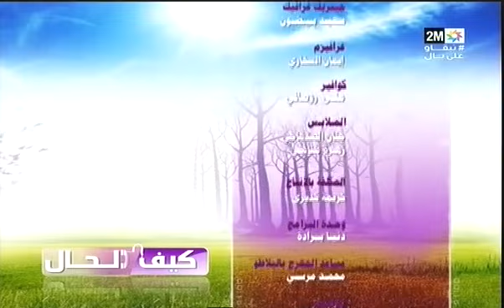كيف الحال : الثلاثاء 06 أكتوبر 2020